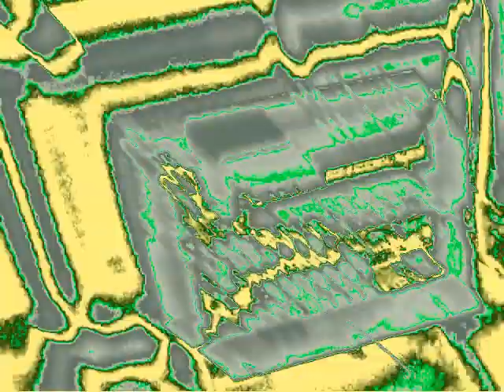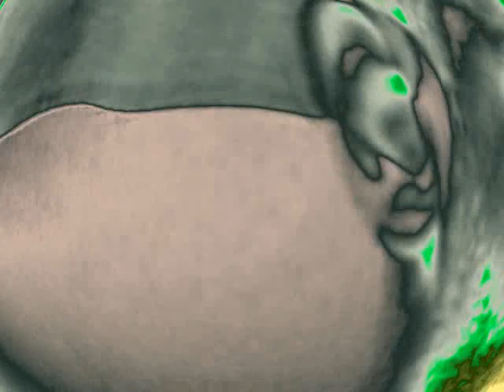Saving Grace - Bob Dylan (Cover)